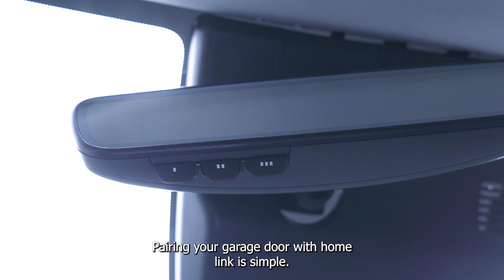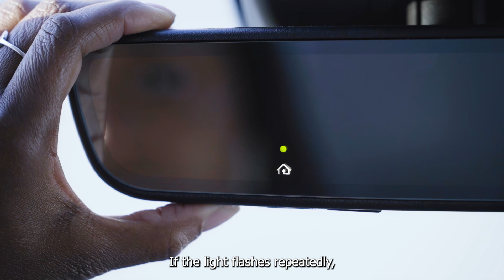Rétroviseur à atténuation automatique avec HomeLink | Modes d'emploi Hyundai Canada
Le rétroviseur Hyundai avec HomeLink® est un rétroviseur à fonctionnement automatique. Il dispose d’un ouvre-porte de garage pratique et peut activer les portails, les portes et l’éclairage. Le rétroviseur aide à réduire l’éblouissement des phares lumineux derrière vous, comprend une boussole, un bouton BlueLink et trois boutons HomeLink®. Augmentez votre visibilité avec le rétroviseur Hyundai avec HomeLink dès aujourd’hui !
La disponibilité et la fonctionnalité pour votre modèle et votre version peuvent varier.

Consultez le manuel du propriétaire de votre véhicule pour connaître tous les détails